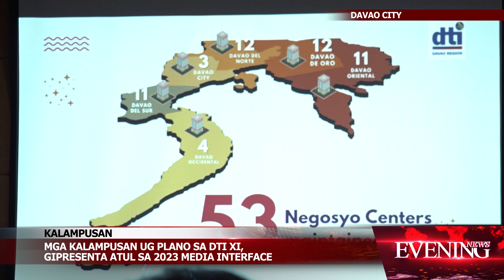Mga kalampusan ug plano sa DTI XI, gipresenta atul sa 2023 Media Interface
Magpadayon ang himuong trainings sa Department of Trade and Industry Regional Office Eleven sa mga buot makakat-on og negosyo ug sa mga molambo pa ang negosyo.

Usa kini sa gipresenta sa DTI atul sa 2023 Media Interface sa syudad